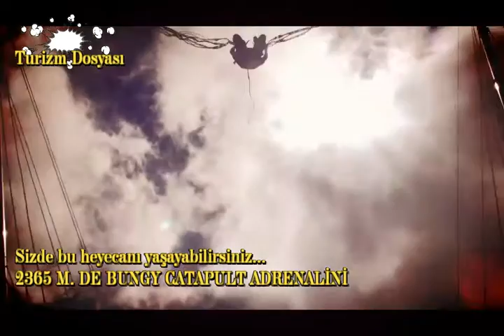OLİMPOS TELEFERİK İLE 2365 MT.DE 'BUNGY CATAPULT' HEYECANI